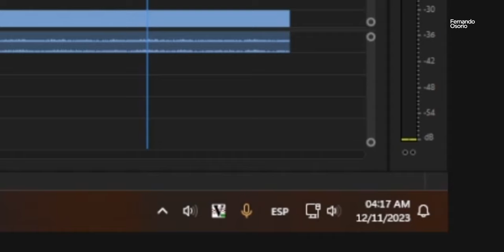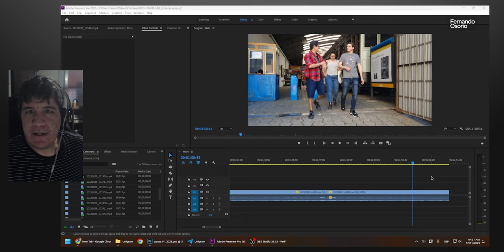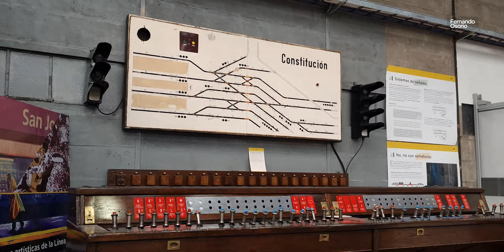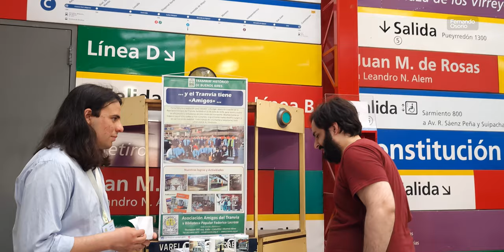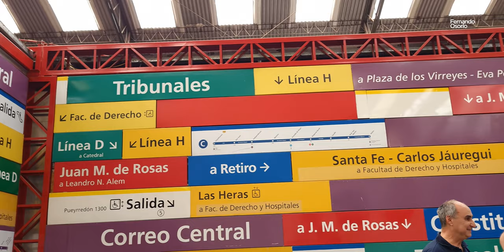[Evento] Ferromodelismo y cosas varias en el Museo del Subte Centenera - 28/10/23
🗓️ Sábado 28/10/2023
🕒 05:00pm-06:00pm

Recorrida del Laboratorio Patrimonial Centenera, hoy renombrado a Museo del Subte debido a la cooperación entre Subterráneos de Buenos Aires S.E. y la Asociación Amigos del Tranvía.

En esta ocasión se abrió las puertas del lugar para realizar una muestra de ferromodelismo, con maquetas de altísimo nivel de detalle y materiales rodantes a escala con una gran precisión con respecto a los materiales rodantes de tamaño real.

Además decidí mostrar al abandonado tranvía Citadis del viejo Tranvía del Este (ese que sólo tenía 4 paradas que conectaban la nada hacia la nada y donde una bocina de avión tenía más utilidad que esa traza... una lástima). Y gracias a la Insta360 + invisible stick es que también pude hacer unas pequeñas tomas de su interior por la pequeña abertura disponible.

Originalmente iba a conocer también a Mati en la Ciudad, fuí muy sobre la hora, pero por estar embobado en filmar me pasó literalmente al costado mío. Recién en edición me dí cuenta de esto. No es la primera vez, aprovecho a tirar una anécdota innecesaria: en Margen del Mundo Café (la cafetería de Radio Berlín) resulta que Majúl pasó al lado mío 2 veces. Nunca me enteré hasta que mi mejor amigo me lo dijo.
Esto es por tener una visión un poco reducida de la que tenía antes, y termino prestando un poco menos de atención a mi alrededor, aunque no tanto para evitar un pungueo por suerte.

Para cerrar, esto en parte es una excusa para mostrar el primer material del canal en 2160@60.

Dispositivos:
- DJI OM4

Software:
- Insta360 Studio